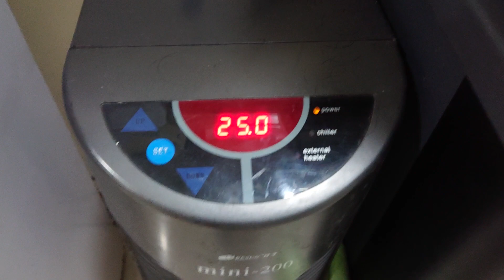Aquarium Air Laut Ikan Nemo dan Udang Air Laut